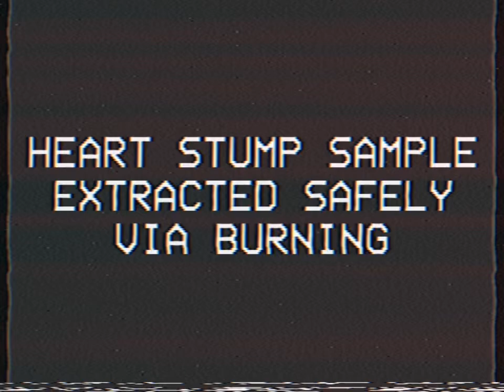BROADCAST HIJACKING 5 ( ANALOG HORROR )